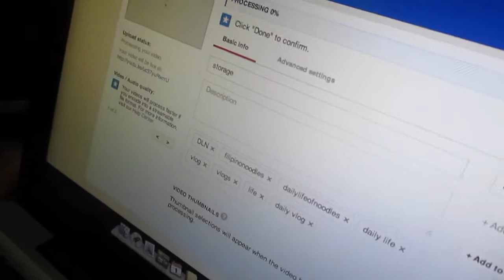TIME TO PLAY BALL | DLN 73 07/01/14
When things get serious. You play ball. Done. Bye. Lol.